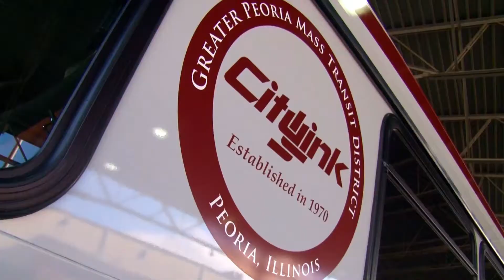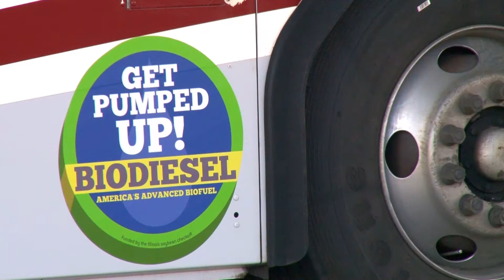Illinois Mass Transit Succeeds with Biodiesel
CityLink the mass transit system in Peoria, Illinois has been using a B20 blend of biodiesel in its fleet of 93 buses and para transit vehicles. Listen as they share their story and how biodiesel is helping to meet their fuel and emission goals.